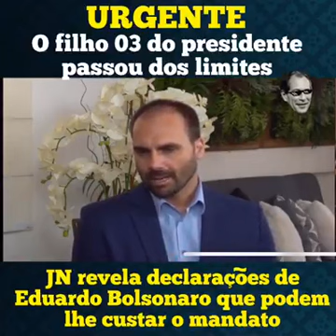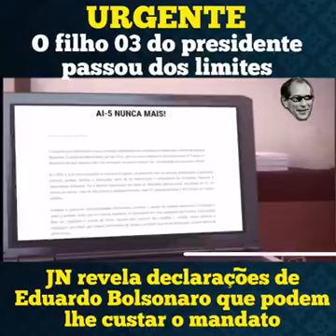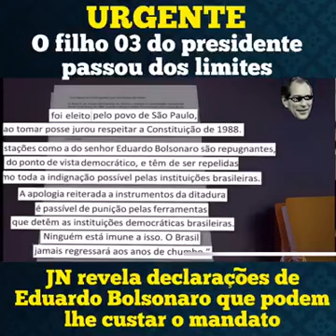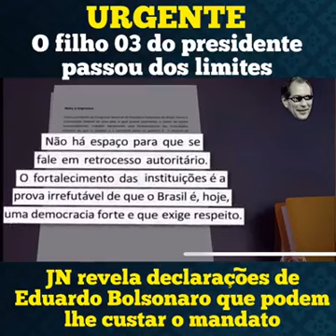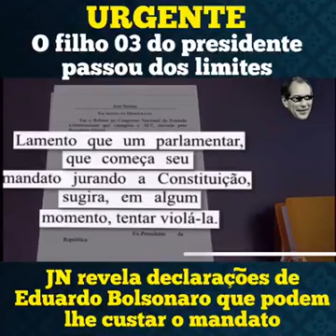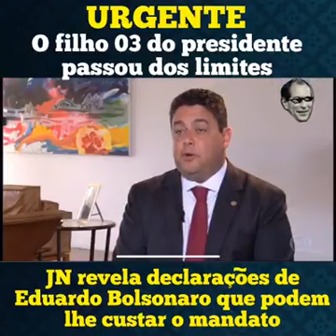AI_5. Jornam Nacional revela que Eduardo Bolsonaro pode ser cassado por promover apologia à ditadura